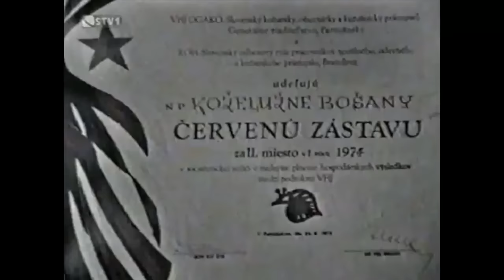Bošany Vtipnejší vyhráva 1977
Bošanci ,zaspomínajte si.